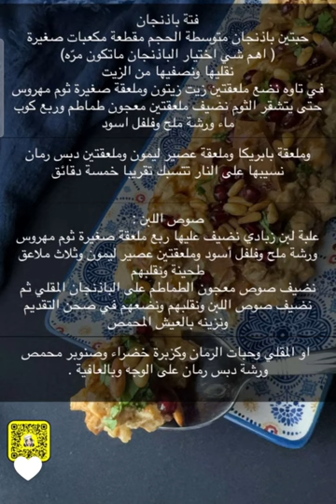أطعم فتة باذنجان | رؤى بري